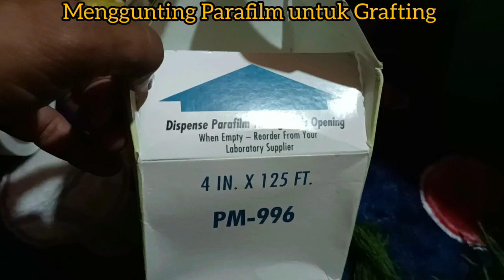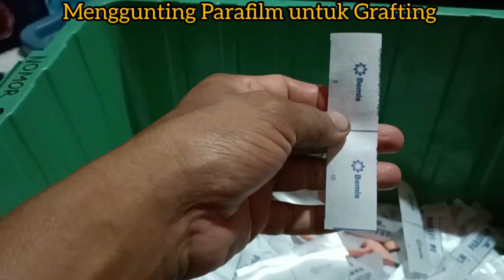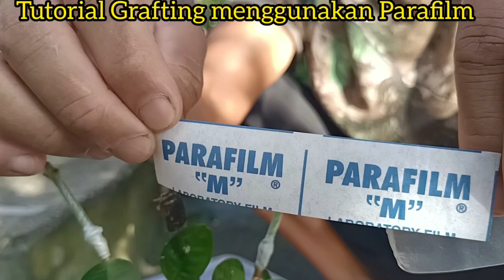Tutorial Parafilm untuk Grafting Bibit tanaman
Ada beberapa alat yang biasa di gunakan untuk mengikat graftingan. Mulai dari tali rapia, tali karung, pastikn es lilin, pastikn PE, pastikn khusus Grafting, parafilm dan lain-lain. Bergantung ketersediaan di daerah masing-masing

Kami juga menyediakan jenis bibit tanaman buah lainnya seperti : - Alpukat - Anggur - Belimbing - Cabe Hias - Durian - Jambu - Jeruk - Kedondong - Kelengkeng/Lengkeng - Mangga - Malada - Nangka Mini Super - Rambutan - Sawo - Srikaya - Strawberry - Pohon Tin dan masih banyak lagi...

Kami juga menyediakan Media Tanam dan Planter Bag berbagai ukuran